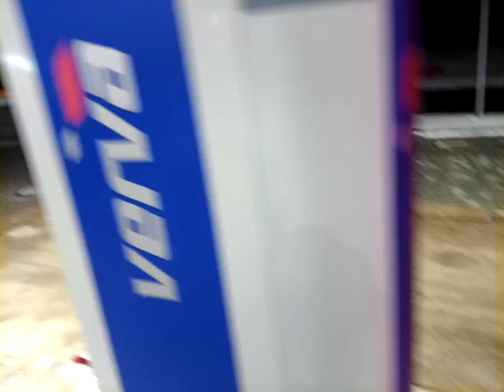Co zrobiłem na stacji paliwowej... Ale numer.